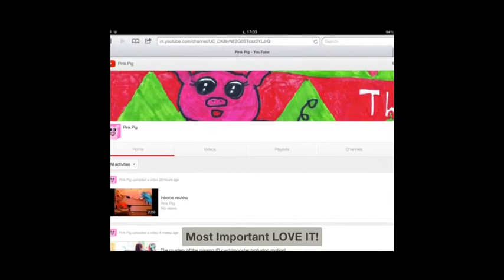What is the pink pig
This is a collection of my best moment.
Created in iMovies and slide x